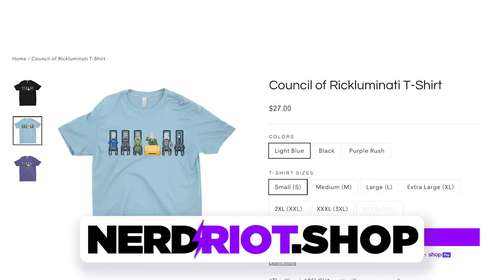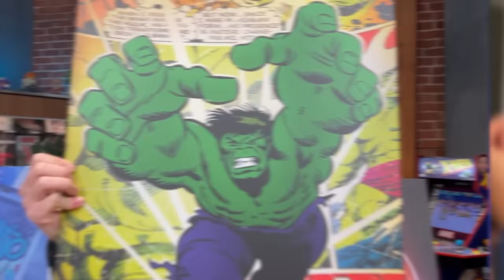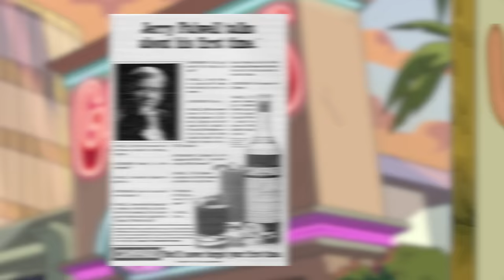RICK AND MORTY 7x09 BREAKDOWN! Easter Eggs & Details You Missed!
Rick and Morty 7x09 “Mort: Ragnarick” takes Rick and Morty to the afterlife. Well, one of the afterlifes. Hector Navarro is here to breakdown all the animation details, Easter Eggs, inside jokes, movie references, and every detail you missed! Were the events of this episode predicted back in episode 3?!

Comically Inclined Studios
Ladmia
LookNoHands
Karen Wang
Rick Denmon
RXJedi

Written by: Jordan Morris and Brandon Barrick
General Manager: Zach Huddleston
Director of Programming: Brandon Barrick
Head of Production: John Costa
Post Production Supervisor: Riley Auskelis
Staff Editors: Drew Coombs, Joshua Steven Hurd
Editors: Aaron Carrion, alexa, Alex Watson, Cody Kenner,  Ed Vilderman, Garrett Johnson, Georden West, Jason Greene, Kelly Joule, Songvit Kiatpiriya